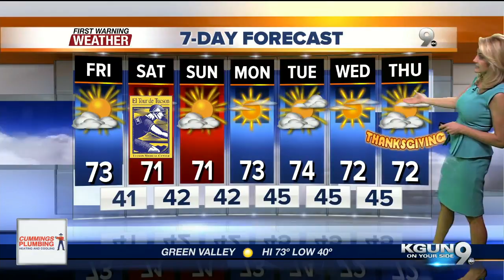KGUN9 On Your Side Latest Headlines | November 16, 7am